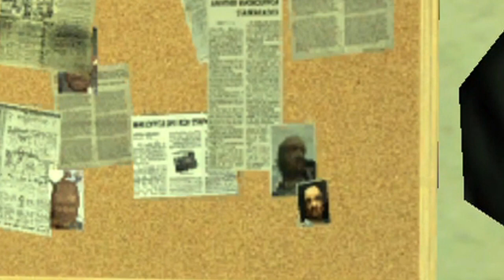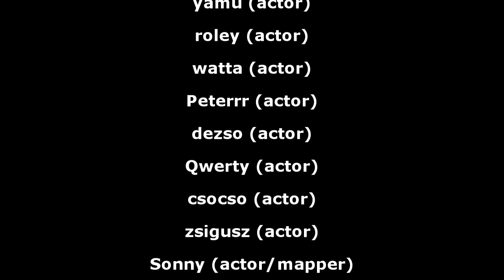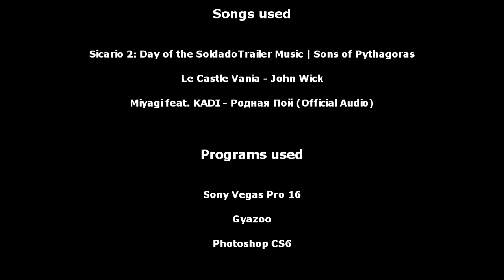Khabarov Bratva - Official Trailer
Sorry about the MISTAKES (first editing and first ,,movie,, video):
CAM 01 - CAM 02 - CAM 03
aza_norby*
Behemoth*